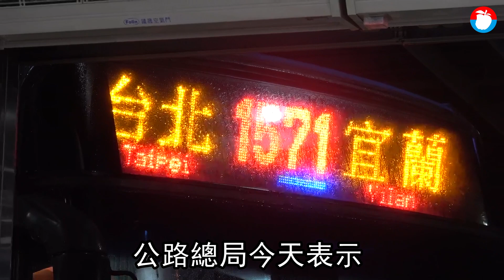猴硐走山低溫冒雨5天清出3千立方米土方 台鐵拚12／13單線搶通 | 台灣 蘋果新聞網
台鐵瑞芳到猴硐間邊坡大規模崩塌走山，加上大雨不斷，增加搶修困難度，原定12月8日單線搶通被迫延至12月13日，不過今天(12/8)大雨仍間歇性強灌，搶修人員在低溫下冒雨搶通，上萬立方公尺土方已清出3千多立方公尺。雖然搶修困難，但台鐵仍以12月13日單線搶通為目標，搶通作業不因雨暫停。

台鐵猴硐路段自12月4日上午發生坍崩和走山，迄今路線已中斷5天，由於當地天候差，大雨不斷，邊坡山壁不斷大量出水，土方變成泥流和泥漿，台鐵鋪設鋼板進場持續搶修，行政院也指示徵調抽水機，抽出工區大量出水排入基隆河，加快清運速度。